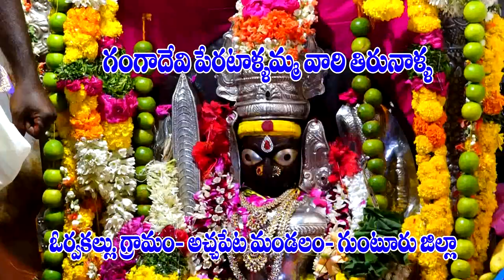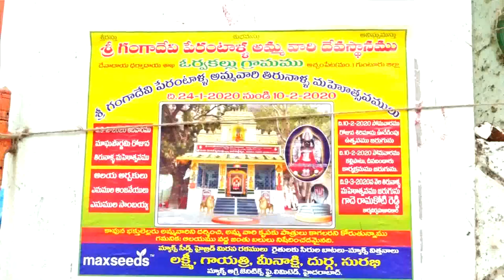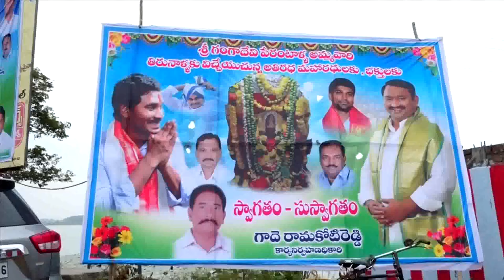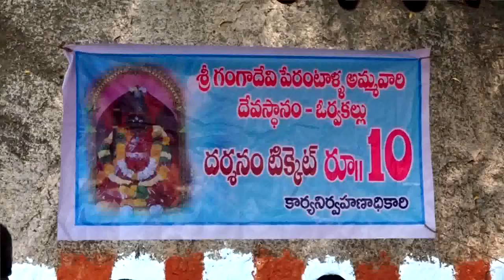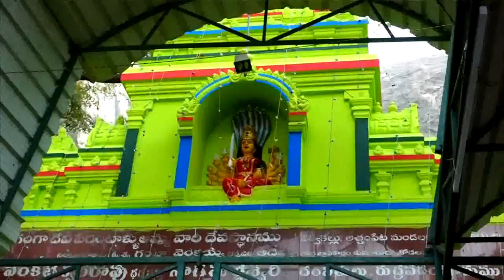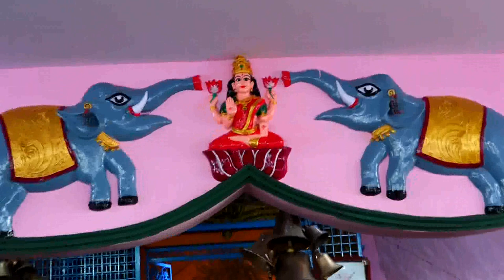Tirunalla orwakallu 2020 /SANARI MEDIA -S.Rajeswara rao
ORWAKALLU GANGAMMA TIRUNALLA 2020